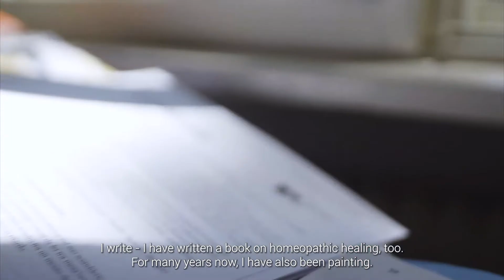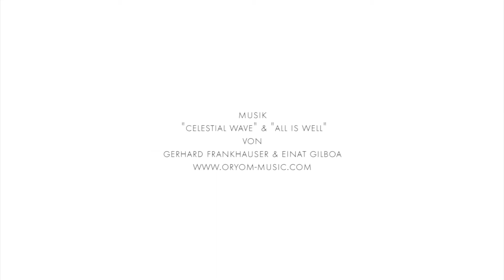Dr. Christine Laschkolnig - Memories of Atlantis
Memories of Atlantis by Dr. Christine Laschkolnig